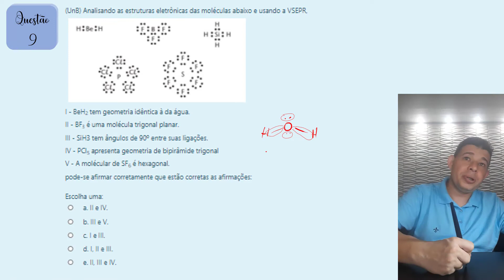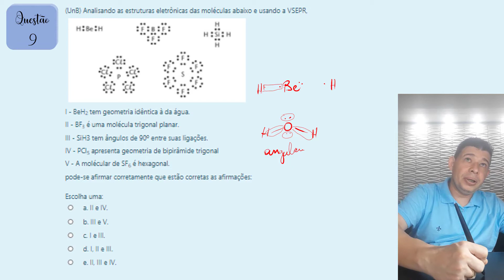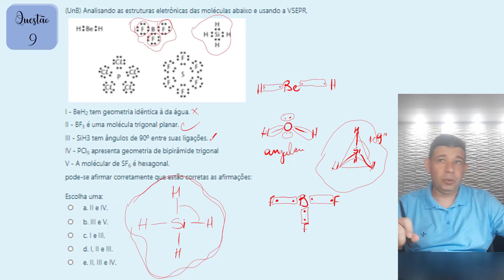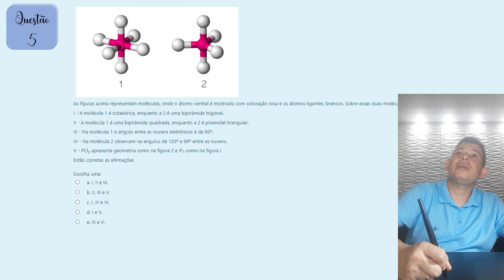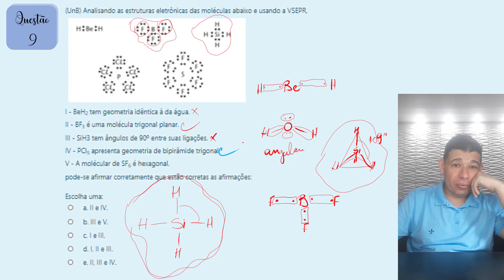Geometria Molecular - Questão 09